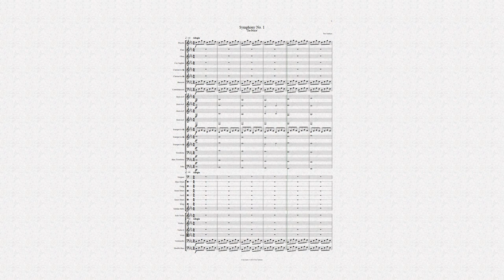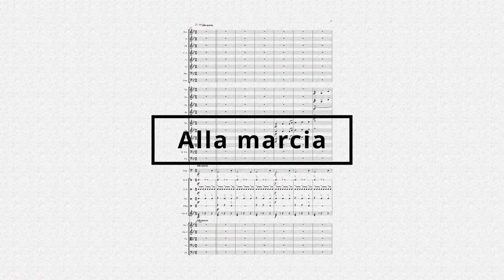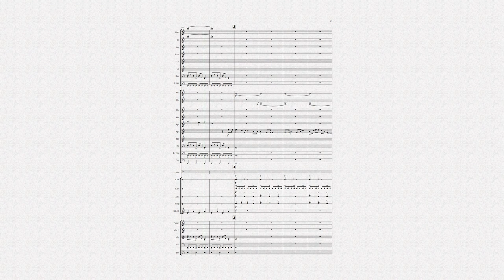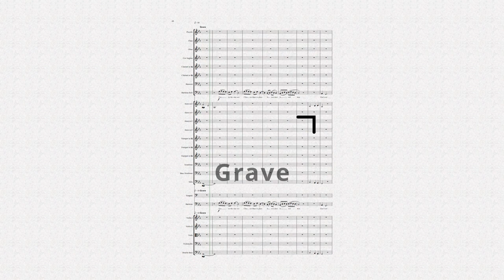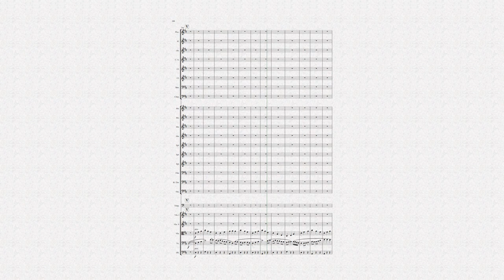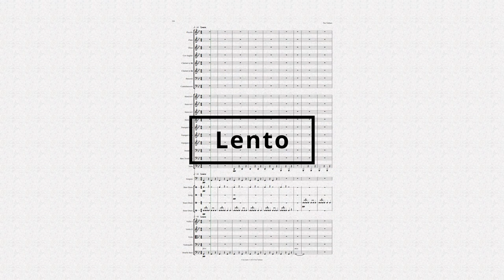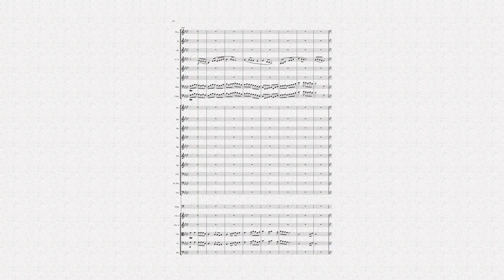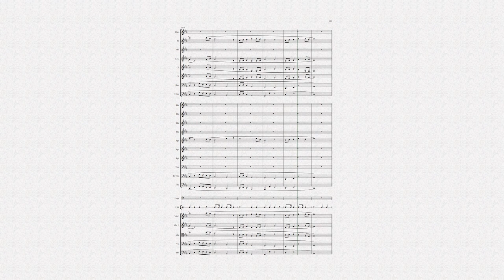Symphony No 1 in G Minor - The Prince (update)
'The Prince' is the story of a life. A great Prince is born, ages, fights wars, and eventually surveys his kingdom. This version is a refresh with minor changes to the score and significantly better recording and mixing.

I - Adagio
Symphony No. 1 opens with a bold statement of the C Minor tonality, led by the sustained brass chords contrasting with movement through the lower strings and wind. A trumpet fanfare introduces the mother
as she lies poorly, waiting for the birth of her child. A brief flurry of trumpets precedes the great Lord, as he strides triumphantly into the birth chamber to see his son. While a child is born, the mother dies, her
lifeblood staining the sheets on which she has given birth. The Prince is reared mostly by servants, as the Lord has his own life and country to lead. As a young boy, the Prince plays with an elaborate set of toy
soldiers, each finely cast and painted, in his mind hearing the music of war (initially in F Major before modulating to C Major). As the day ends, the soldiers lie abandoned on their fields as the Prince is bathed and placed lovingly in bed by his nurse, singing a soft lullaby to send him to the gentle world of sleep.

II - Alla marcia
The second movement opens firmly in Bb Major, as a great army prepares for war, and the Prince prepares for his first command. Clad in the finest armour and mounted on a trained stallion, the Prince believes himself
ready to fight, and to win. Alas for our Prince, his father has determined that he will lead the sneak attack against the enemy. As they creep under the cover of an early morning mist, the Prince hums the lullaby his old
nurse sang. Unfortunately, the attack fails as enemy scouts see them. With a change in tonality comes a retreat, called by the Prince as he realises that this is one battle he will not win. The army gather their wounded, trusting the dead to the care of their foes. As the shattered and broken mourn the merely dead, the horn section presents a minor setting of the hymn Abide With Me. After a time of grieving, and a time for wounds to heal, a memorial service is held in the capital. Ignoring the details, the recently dead are presented as heroes, fit to inspire the next
generation. The brightness of Bb Major, reflecting the stirring opening, falls away gently to reintroduce the opening tonality. Word spreads swiftly through the capital that their Lord lies sickly in his rooms, old wounds slowly becoming his death.

III - Grave
The movement opens with a setting of Chaucer’s words:
     For in the starres
     Clearer than is glass
     Is written, God wot
     Whoso could it read
     The death of every man
     Withoute dread

This theme is explored by the winds and the strings, before the brass introduce the Prince once again, with a fanfare leading to his coronation. With the formalities out of the way, the very rich don their peacock feathers and dance through to the dawn. Who knows how many alliances are made and broken on a night like this? Even the most prepared cannot dance through the entire night, and as the stars fade gently in the sky the last revellers lay down their weary heads. As weary servants pack away the finery for the next grand occasion, some reflect on change, or lack of change.

IV - Lento
An opening in G Minor is led by the percussion, before a solo horn introduces the first theme, repeated by the clarinet and tuba without strict reference to any tonality. The Prince is now past the prime of his life, his body worn beyond its years with the struggles of fighting and governing. A solo cello cries out for the past, calling on the rest of the string section to remember the days of glory. Clad once more in his armour, now battered and worn, the Prince prepares to enter battle again, his fighting never done. As his campaign continues, he finds himself remembering the days of his youth, when battles were always won before the sun had finished its long journey across the sky. The great leader rides forth once more, wearied beyond the physical, his arm slower now than ever before. Memories stir once again of a childhood filled with, if not love, then attention. Games played with soldiers who never died, who were always ready the next day to do battle once again.
Ultimately, the Prince knows he will fight until the end of his days.